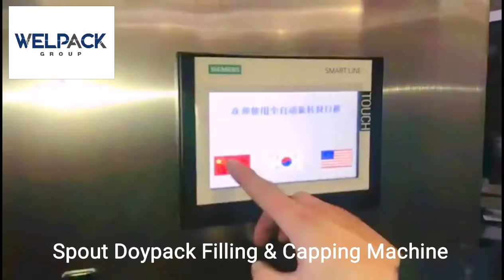Spout Doypack Filling and Capping Machine for liquid/sauce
Welpack Sauce Spout Doypack Filling Capping Packaging Machine is in order to meet the new century, the market demand of self-developed technology of large gland device. Its advanced design, processing means to close, the strict quality inspection. At the same time, our company can also according to the different requirements of customers to increase other functions, such as connecting CIP cleaning, pouch discharging-liquid level controlling, off the bag conveyor, PLC control system, to meet customer demand. The product has good appearance, practical, complete machine are made of stainless steel, meet the national health and safety standards, you can use it at easy.

Welpack Machinery-focus on high-quality packaging machine and solutions!